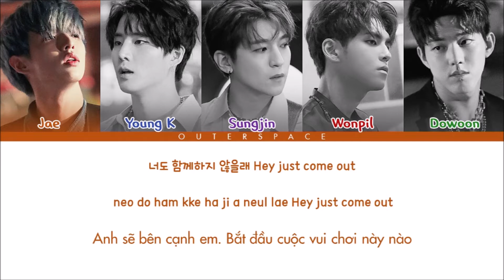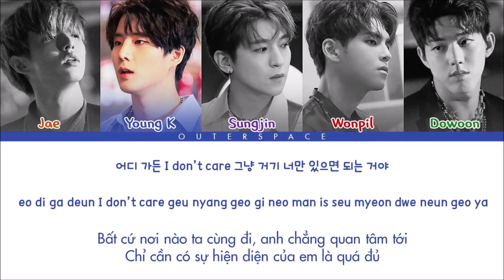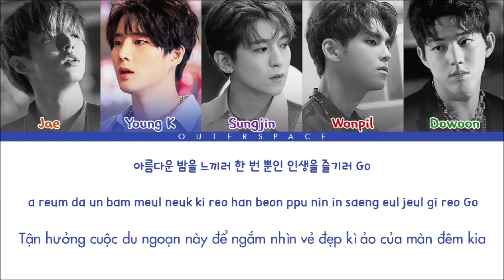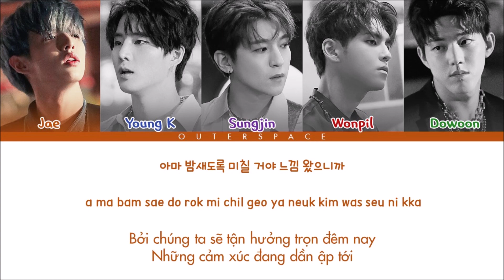[Easy Lyrics + VIETSUB] DAY6 - FEELING GOOD (COLOR CODED)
Translator: Tuna
Editor: RL
Designer: Du, RL
Timer: RL

wanna one light lyrics
wanna one light color coded lyrics
wanna one vietsub
light vietsub